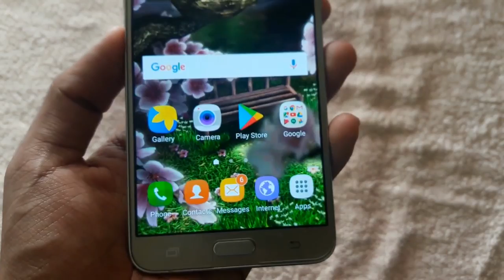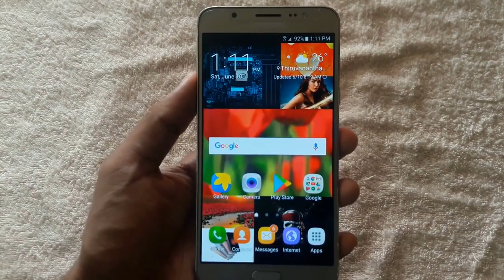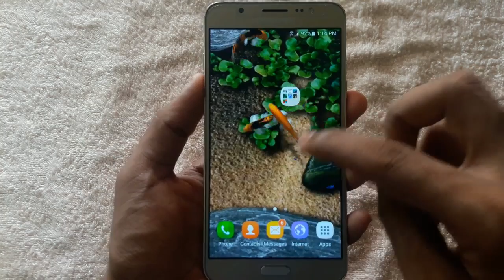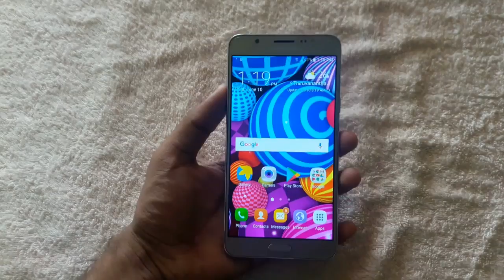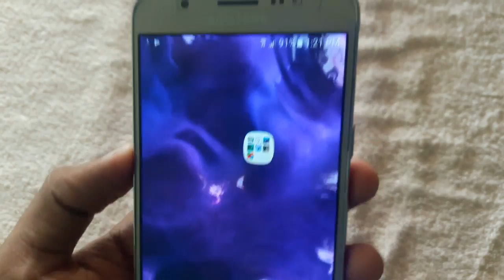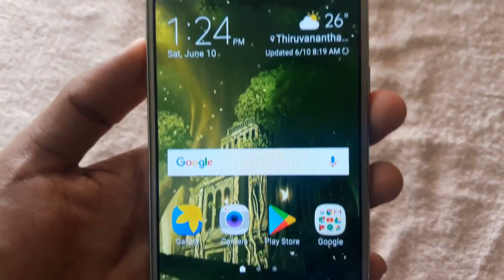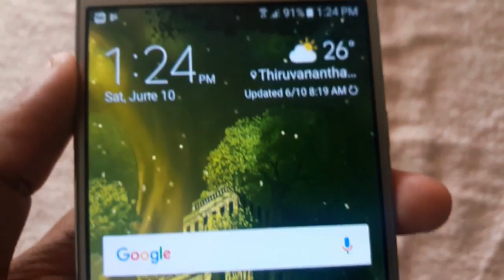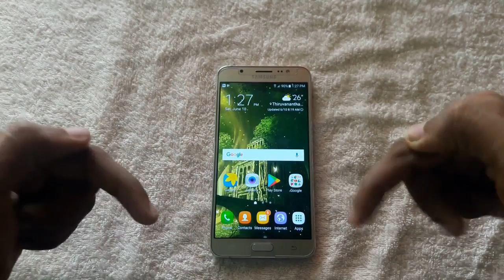Top 10 Live Wallpaper for Android , ആൻഡ്രോയിഡ് ഫോണിലേക്കു 10 ലൈവ് വോൾപേപ്പർ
ആൻഡ്രോയിഡ് ഫോണിലേക്കു 10 ലൈവ് വോൾപേപ്പർ

LINK